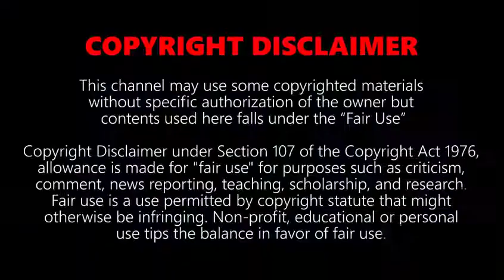Top 10 Fastest Trains in The World 2018 [SUBSCRIBE]